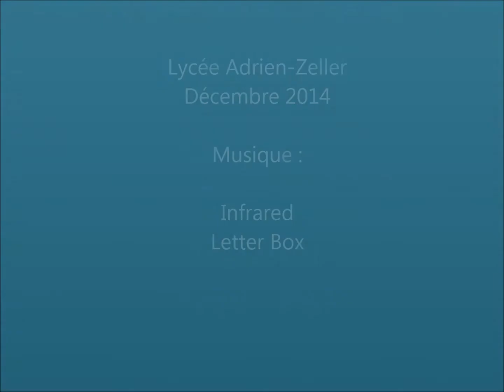PrepSalle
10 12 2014 Classe inversée - préparation de la salle